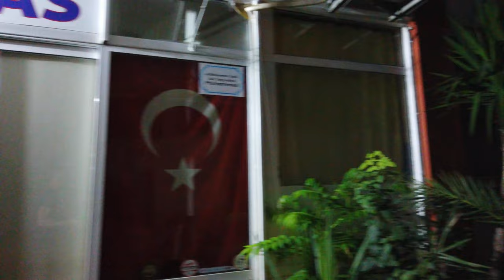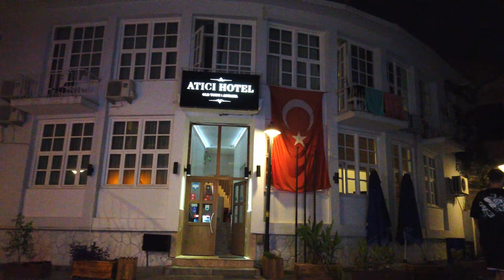ANTALYA, Turkey 🇹🇷- Evening Walking Tour - 4K 60fps (UHD)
Antalya is a popular destination on Turkey's southwestern coast. It's known for its harbor, beaches, and is its airport often the first stop for tourists arriving for their vacation in nearby towns.

The old city of Antalya, called Kaleiçi, features narrow streets and historic Hadrian’s Gate.

On this evening we start in the south at Kaleiçi. We walk through the touristic center of the old town and north towards the modern city center before we return to the old town to finish our tour.